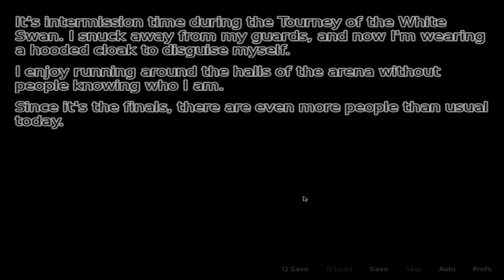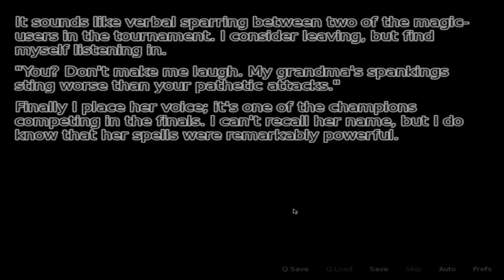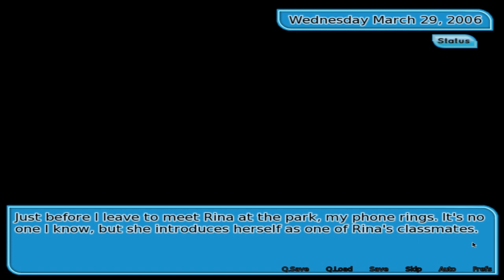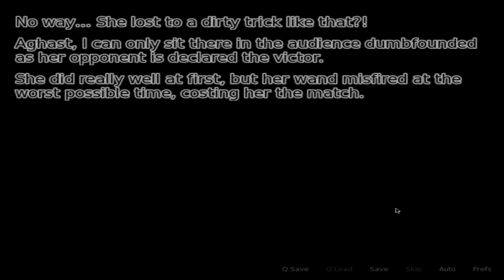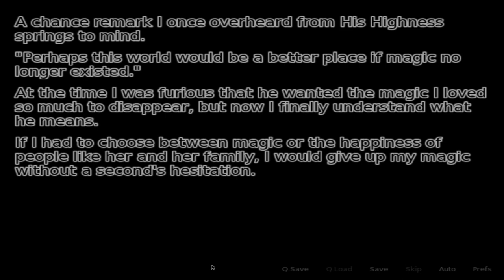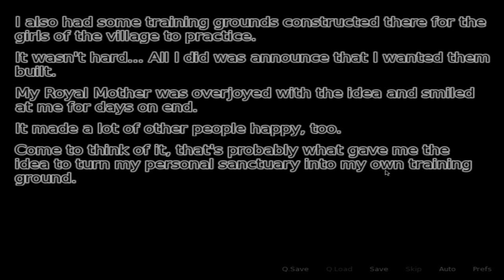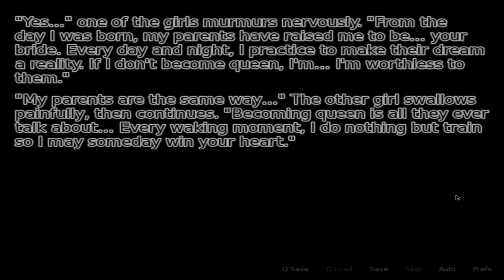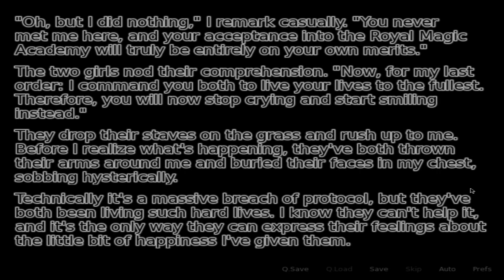Fading Hearts with Cleo and Corpse - 09 - Interfering with my life means the world to me!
Let's punch shadow monsters in face!